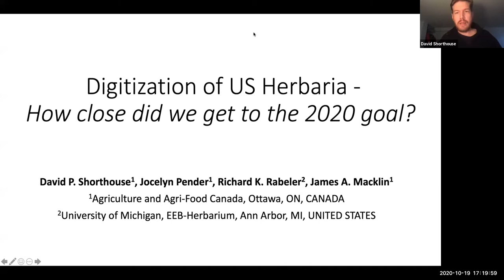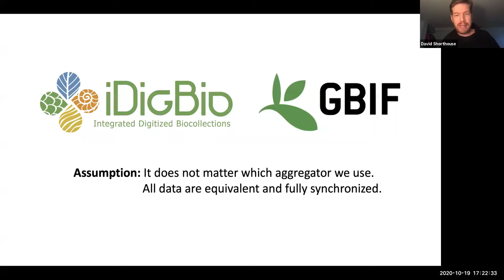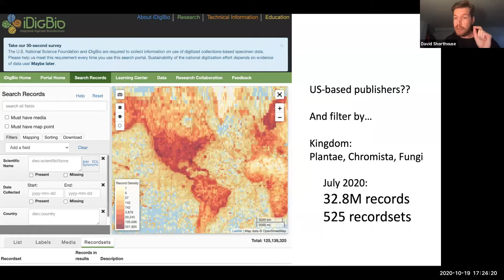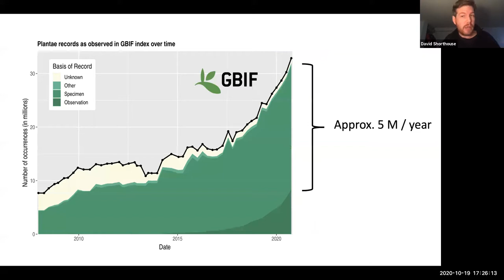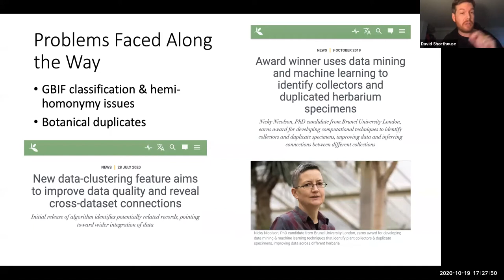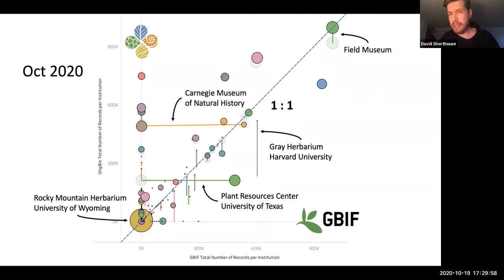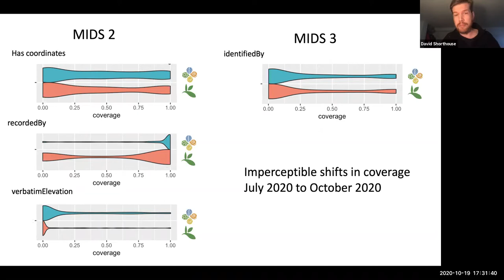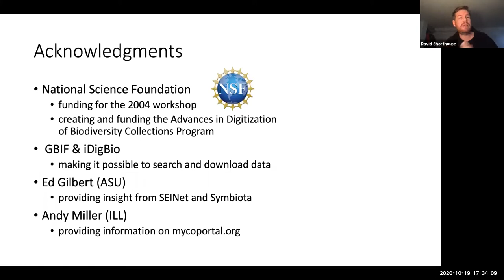TDWG 2020: Digitization of US Herbaria - How close did we get to the 2020 goal? - CO02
Shorthouse DP, Pender J, Rabeler R, Macklin JA (2020) Digitization of US Herbaria - How close did we get to the 2020 goal? Biodiversity Information Science and Standards 4: e59166.